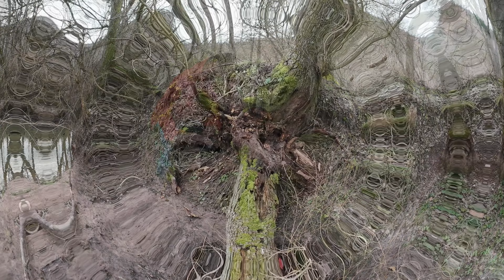Mit der Schönbuch Gams auf tierischer Spurensuche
Heute ging es auf tierische Spurensuche an der Aich entlang ein kleines Flüsschen bei mir in der Heimat. Ob ich was tierisches gesehen oder sonst etwas entdeckt habe das zeige ich euch in diesem Video , also viel spaß beim schauen und wem es gefallen hat darf gerne einen Daumen hoch oder einen Kommentar dalassen und wer noch nicht meinen Kanal Abonniert hat darf das gerne kostenlos tun und ich würde mich freuen. Also bis zum nächsten mal hier auf dem Kanal der Schönbuch Gams.